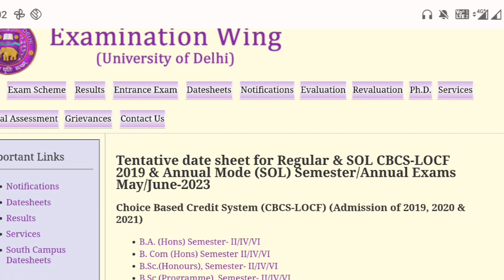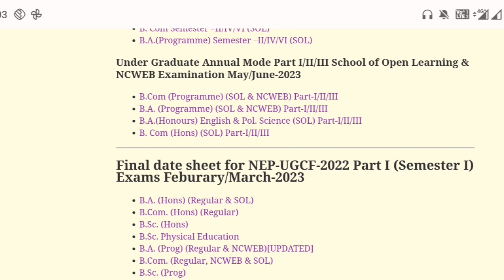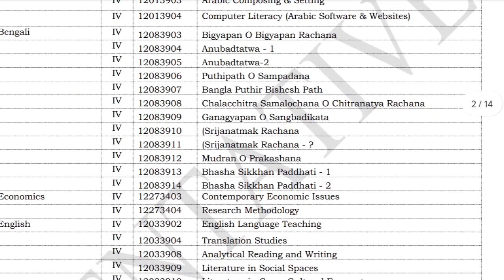DU SOL NCWEB 4th & 6th Semester Exam Datesheet Released May June 2023 💯 How To Download Datesheet ✅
SOL Regular NCWEB 4th & 6th Semester Exam Datesheet Released May June Exam 2023

How To Download Datesheet ✅

DU SOL / REGULAR / NCWEB New Admission 1st Semester 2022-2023 Exam Dates Confirmed 💯

 4th Semester & 6th Semester Exam Dates Confirmed 2023 Official Notice Latest 💯

DU SOL / REGULAR / NCWEB ( UGCF-NEP ) New Admission 1st Year 2022 Exam Datesheet Confirmed 💯

futurestudy20

Hashtag 🌟✨

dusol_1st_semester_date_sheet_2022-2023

your enquiry
new admission Semester 1st ke exam date sheet a gai hai kya 2022 23 admission due SOl
new admission 2022 du Sol regular NCWEB exam date sheet a gai hai kya
semester first exam date sheet 2023 exam du Sol regular NCWEB student
how to download exam datesheet Semester 1st new admission 2022-23 du Sol regular NCWEB student BA programme
du Sol graduation kitne Year ki ho gai hain
due SOL 2022 mein graduation kitne Year ki ho gai hai
Semester 1st 2022 mein kitne subject study karne ko milenge
DU SOL new admission 2022-23 syllabus kaise download kare du Sol student.
new admission first semester Delhi University 2022 study material college se kab milegi
BA programme Semester 1st new admission 2022 du Sol syllabus Kahan Se download Karen
new admission BCom program syllabus Kahan Se download kare semester first 2022 NEP UGCF 2022-23 du Sol regular NCWEB student
how to download Syllabus semester 1st Delhi University College Sol 2022-23
BA political science honour semester first new admission 2022 Sol regular NCWEB syllabus Kahan Se download Karen
English honours syllabus download Semester 1st link new admission 2022
BA programme Semester 1st new admission 2022 du Sol student syllabus download kaise karen
BA program Delhi university college student syllabus how to download 2022 new admission Semester 1st 2022

4th semester du Sol exam date sheet confirm 2023 regular NCWEB student
6 semester exam date sheet confirm 2023 du Sol regular NCWEB student
DU SOL regular ncv student 4 and 6 semester exam date sheet confirm 2023 May June
4 semester ki exam date sheet a gai hai kya 2023 ki du Sol regular NCWEB student
6th semester ki exam date sheet a gai kya 2023 ki du Sol regular NCWEB student BA programme
BA programme 4 semester exam date sheet release du Sol regular NCWEB student 2023
BA program 6th semester exam date sheet release 2023 du Sol regular NCWEB student
all course result update

.. ..*Future Study*.